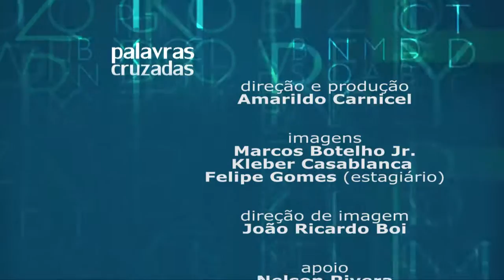Palavras Cruzadas - Mudanças climáticas e da cultura agrícola